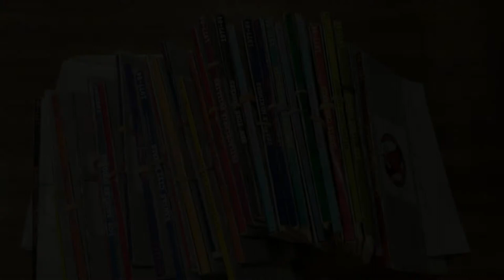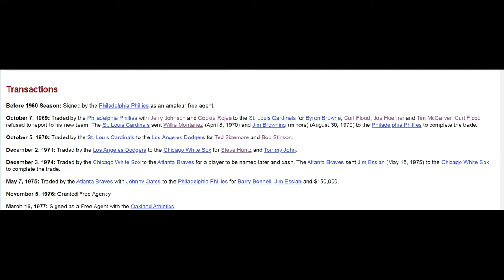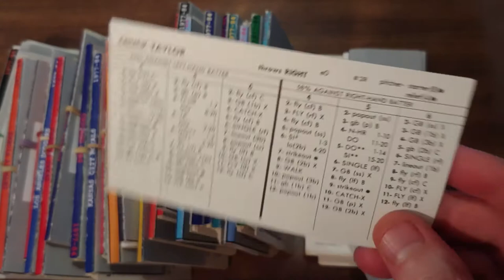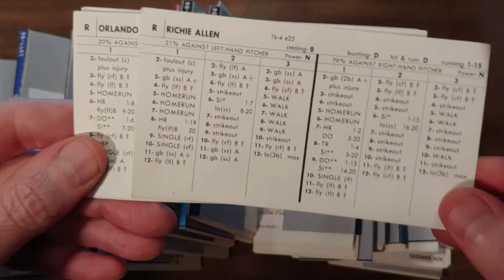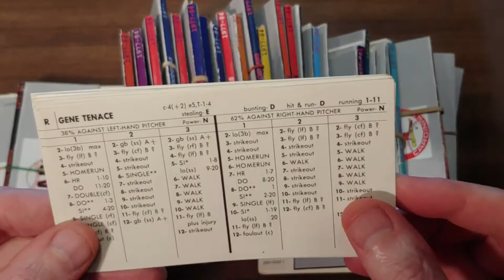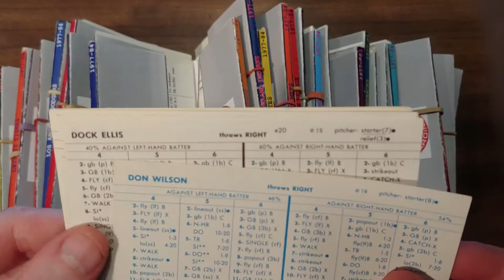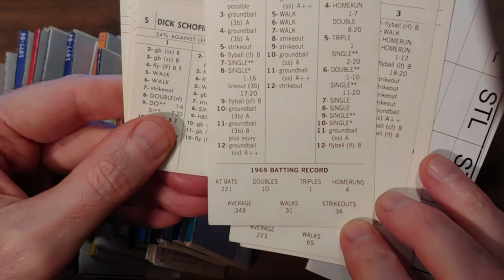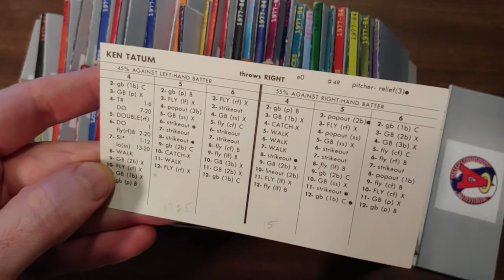Strat-O-Matic Baseball EXCEL 1969 70 71 72 Carryover Draft Prep - Hot Stove Talk #2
Here is some draft prep for the 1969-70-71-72 Carryover League.
The Hot Stove league continues.